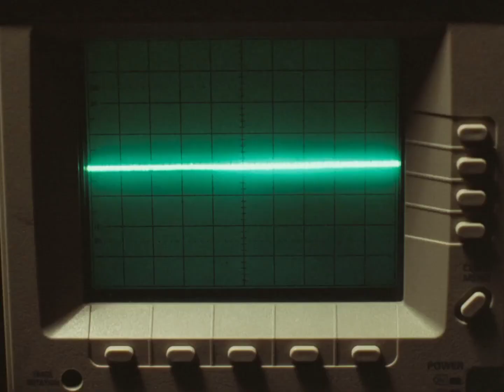Lois and Clark HD Clip: Virtually Destroyed Opening Scene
HD CLIP from season three's Virtually Destroyed of Lois and Clark, the new adventures of Superman